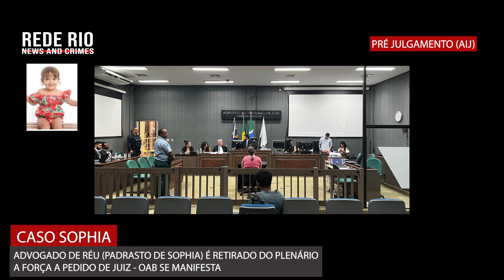CASO BEBÊ SOPHIA - ADVOGADO É RETIRADO A FORÇA DE PRÉ-JULGAMENTO A PEDIDO DE JUIZ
Caso Sophia Jesus O Campo, de apenas 2 anos: relatos de homofobia contra o pai. 30 procedimentos em unidades de saúde antes de morrer. Casa em situação insalubre. Boletins de ocorrência. Mãe e padrasto presos. A morte da menina Sophia, chocou moradores de Campo Grande e é alvo de investigação da Polícia Civil.
As idas de Sophia à unidade de saúde eram frequentes. O prontuário médico da menina consta que ela fez 30 procedimentos em unidades de saúde da capital, uma delas por fraturar a tíbia.

O pré- julgamento ocorre pela 1ª Vara do Tribunal do Júri em Campo Grande, onde são ouvidas testemunhas de acusação e outras 11 testemunhas de defesa.
Na segunda audiência advogado de réu foi retirado do plenário a força a pedido do juiz, OAB se manifestou! Juiz adiou sessão para a próxima sexta-feira, 26 de maio.
Stephanie de Jesus Da Silva e Christian Campoçano Leitheim, mãe e padrasto de Sophia, estão presos preventivamente pelos crimes de homicídio qualificado e estupro de vulnerável.O laudo de necrópsia do corpo da menina, emitido pelo Instituto de Medicina e Odontologia Legal (IMOL), apontou que a causa da morte foi por traumatismo na coluna cervical e confirmou que a Sophia foi estupr@d@.
Após esta etapa o juiz decidirá se o casal será ou não pronunciado ao Tribunal do júri, onde deverão ser julgados por representantes do povo.
Vários influenciadores digitais, atores e personalidades levantaram a JustiçaporSophia nas plataformas.
Notícias exclusivas de casos criminais, policiais e debates sobre os casos. Jornalismo policial, investigação e transmissões de julgamentos.

📖 LIVRO:
Para comprar LIVRO ORIGINAL com dedicatória personalizada da autora Dossiê Flordelis Ascensão volume 01, segue o